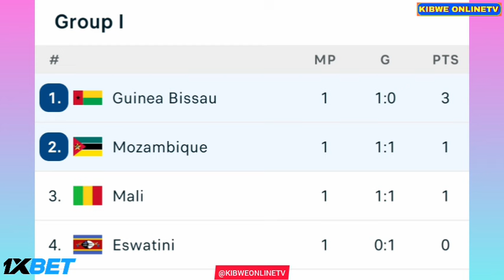🟥 Partida ao vivo; Moçambique vs Guiné Bissau | Copa das Nações Africanas com transmissão completa.